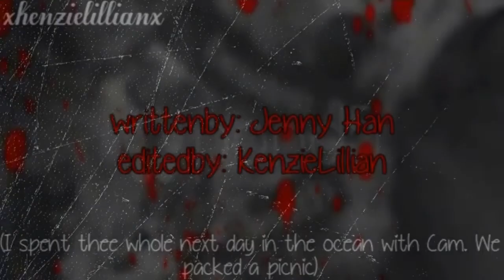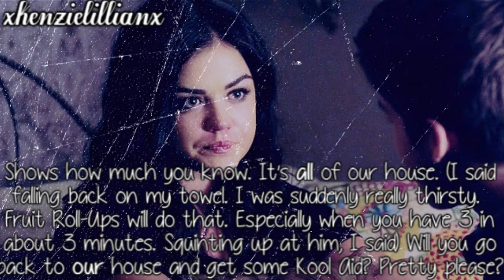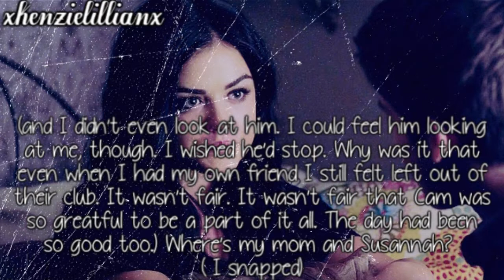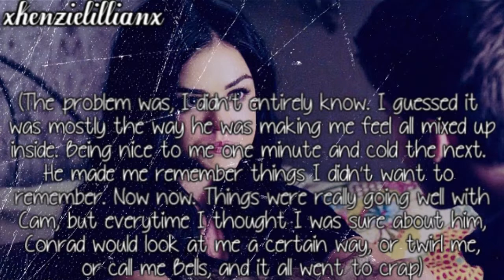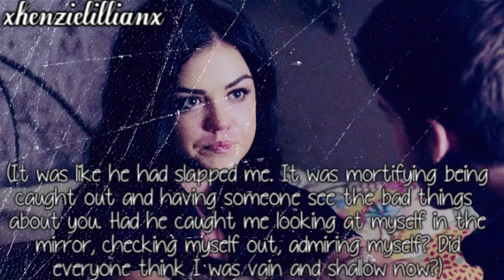The Summer I Turned Pretty [Chapter 31]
I DO NOT OWN THIS!!! THE WRITING DOES NOT BELONG TO ME! IT BELONGS TO JENNY HAN AND EVERYTHING ELSE BELONGS TO THEIR APPROPRIATE OWNERS!